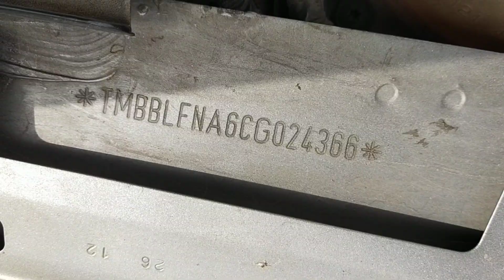2012 Skoda Rapid 1.6TDIActive Bangalore